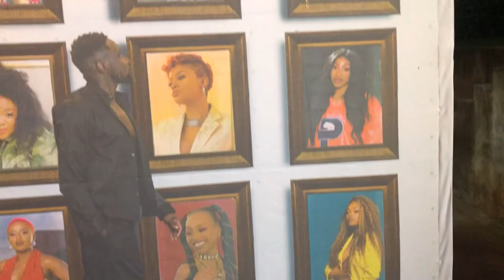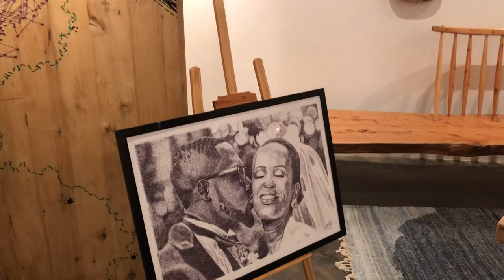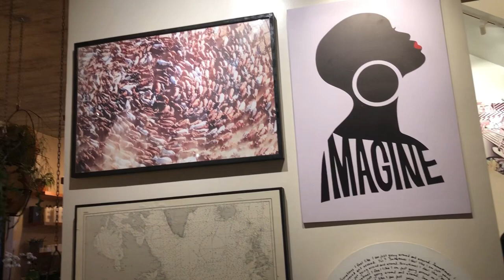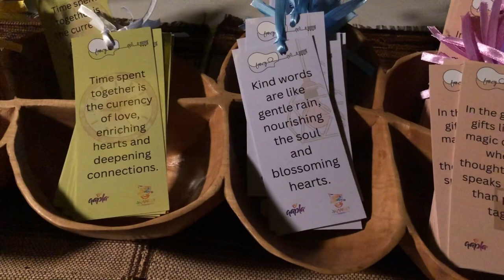EXCLUSIVE LISTENING PARTY,LOVE LANGUAGE ALBUM~FANCY FINGERS //LISA ODUOR//BANANA OVERDOSE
Love language album ,Exclusive listening party 🎉.
Venue-Afrikana House
Live performances-Fancy Fingers,Lisa Oduor ,Bananas Overdose.